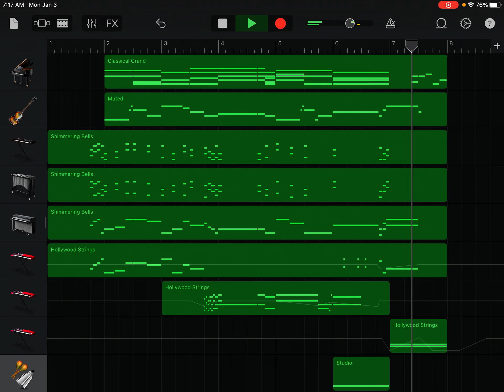I’m making another remake of a song in GarageBand. Guess the song! #2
Guess in the comments!

No, the end is not miraculous ladybug.